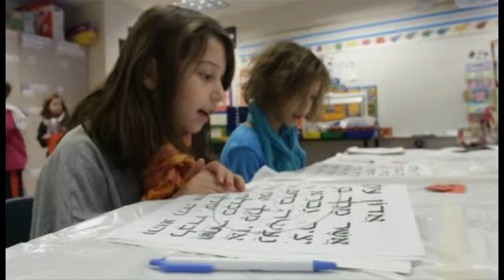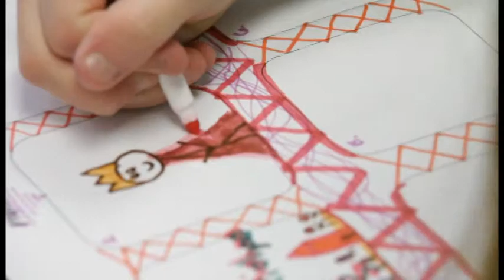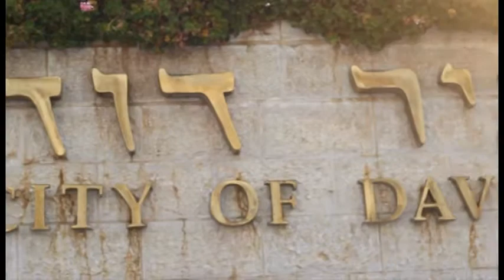TJE Annual Video 2014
Hear about one family's experience with The Jewish Experience. Starring Manny and Johanna Ladis and their girls, Margo and Sadie.